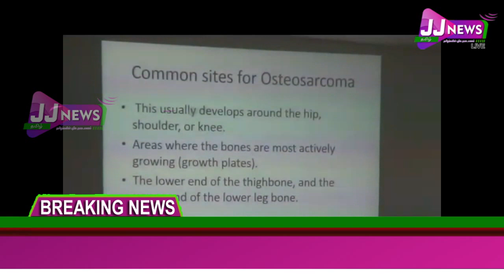மதுரை மாவட்ட செய்திகள்